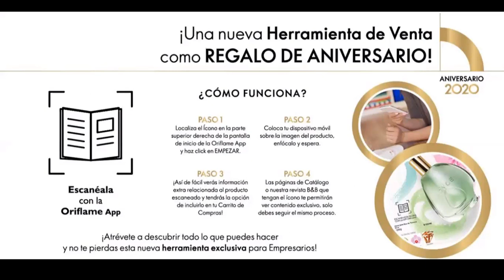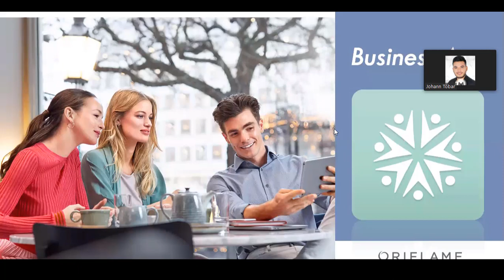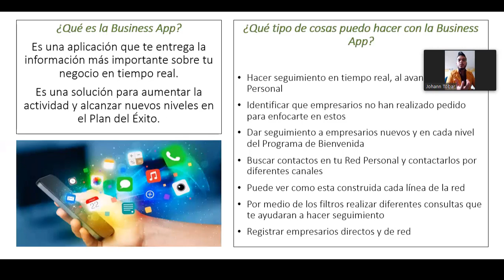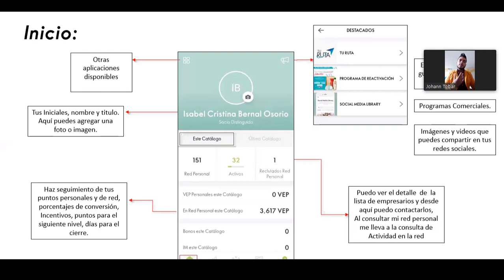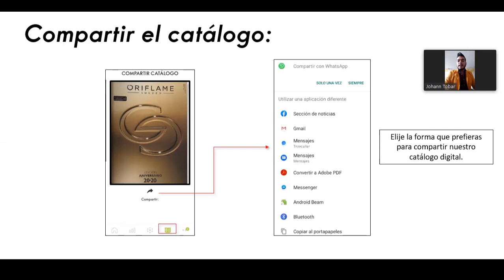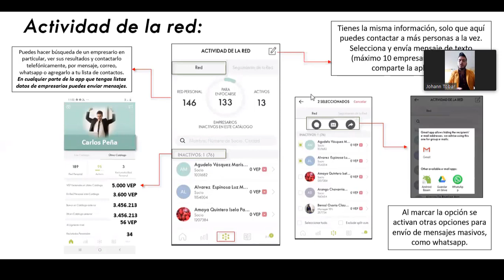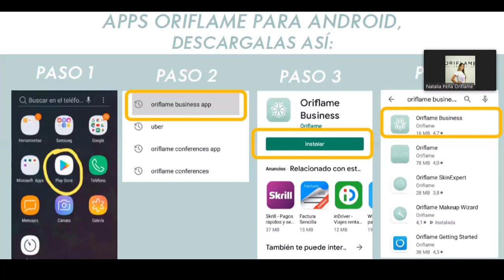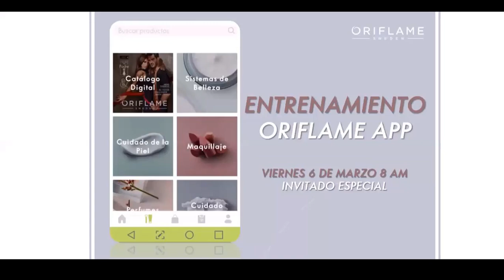Business App Oriflame | Johann Tobar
VIERNES DEL ESPECIALISTA 28 DE FEBRERO 2020
Business App
Administra y mantente al tanto de tu negocio ¡donde quiera que estés!
La aplicación que te entrega la información más importante sobre tu negocio en tiempo real, con ella podrás darle el seguimiento necesario a tu negocio desde la palma de tu mano. Por ejemplo, si un Empresario nuevo se ha unido a tu red, recibirás una notificación al instante. Puedes ponerte en contacto de inmediato con Empresarios nuevos ya sea por llamada, mensajes de texto o por correo electrónico, de está forma podrás darles la bienvenida y ayudarle con su primer pedido.

Te compartimos algunas de las cosas que podrás hacer con la Business App:
• Conocer el estado de tu Red Personal.
• Activar a tu Red.
• Dar seguimiento a Empresarios nuevos que formen parte del Programa de Bienvenida.
• Buscar contactos en tu Red Personal.
• Contactar a cualquier Empresario de tu Red.

No importa si tienes 30 o 3,000 personas en tu red, siempre podrás mantener el foco en aquellos Empresarios que no hayan realizado pedido. Por ello, la Business App se convierte en ¡la solución para aumentar la actividad de tu Red y alcanzar nuevos niveles en el Plan del Éxito!

Descarga Business App para Andriod o iOS aquí.

***CODIGOS PARA QUE TE AFILIES A ORIFLAME: ***
🇨🇴COLOMBIA: 114267
🇲🇽MEXICO: 1022539
🇨🇱CHILE: 780140
🇵🇪PERU:  849904
🇪🇨ECUADOR: 1226036